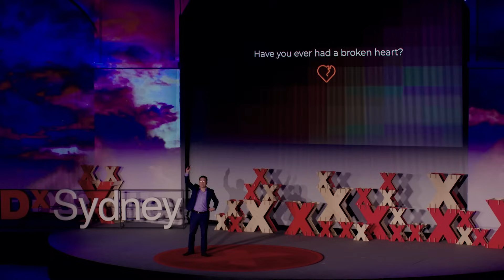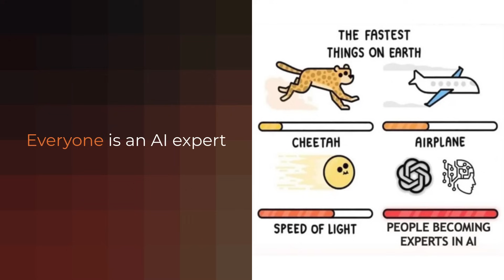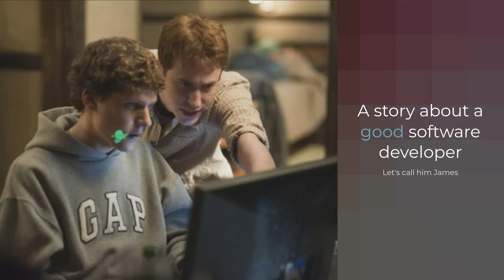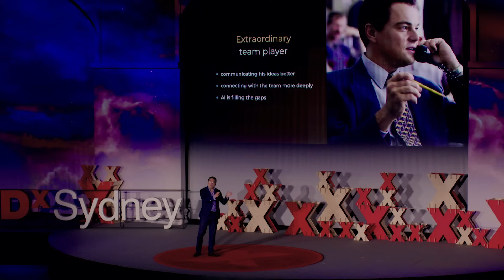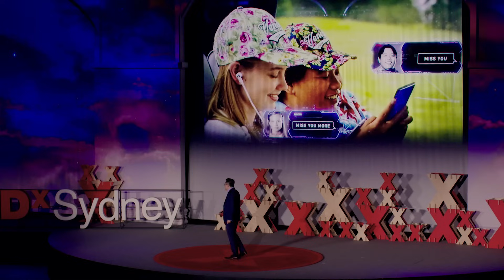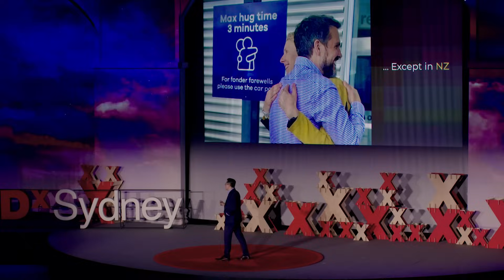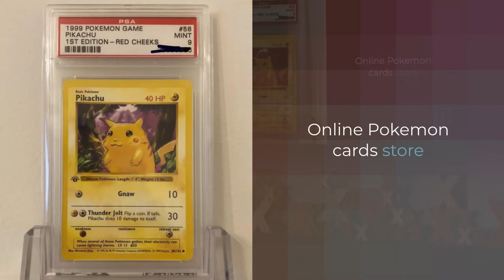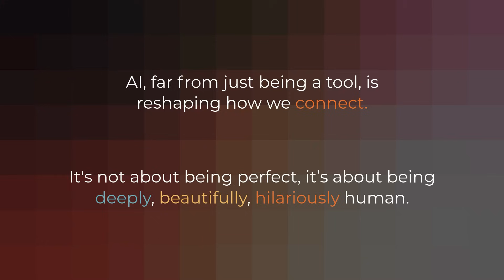What If AI Is the key to better relationships? | Will Liang | TEDxSydney Salon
Far from being a barrier, AI is reshaping how we connect. In this engaging talk, technology leader Will Liang shares how AI can be used creatively to deepen relationships in surprising ways. Will Liang is a contrarian thinker and seasoned technologist with a deep passion for AI. He strongly believes in its transformative potential for work and life.

Will Liang is an Executive Director at MA Asset Management, where he is responsible for overseeing the company's data, technology, and Al initiatives. His extensive career includes a decade at Macquarie Group, fulfilling several key roles-notably, he served as the head of technology for Macquarie Capital in APAC and spearheaded the technology strategy for the innovative Moonshot initiative. Will's career path led him to Harvard to further enhance his expertise in data analytics and artificial intelligence. Upon returning to Australia, he joined KPMG in a pivotal role, becoming the National Leader of Regulatory Technology.

Besides his executive commitments, Will serves as a non-executive director and treasurer for the Reg Tech Association's board and participates as a member of the Financial Services Council technology expert group. Will is also a member of the Forbes Technology Council.

As of 2023, Will has earned recognition as a Linkedin Top Voice in Al and was distinguished as the most influential Asian Australian under 40 in the corporate category. This talk was given at a TEDx event using the TED conference format but independently organized by a local community.